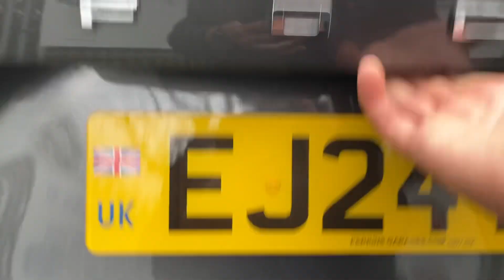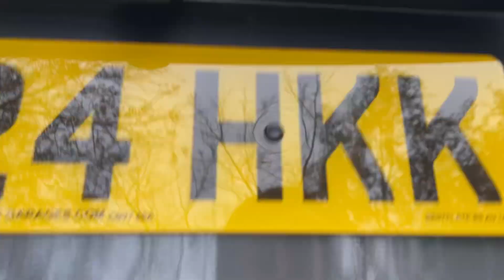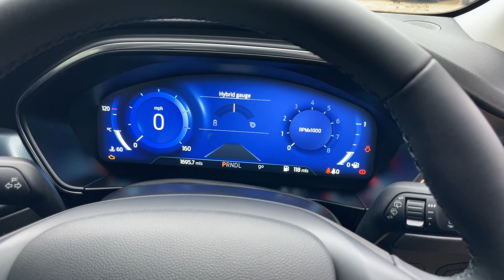*** VEHICLE NOW SOLD *** FORD FOCUS ACTIVE X ESTATE MHEV 1.0L ECO-BOOST 155PS 7SPD AUTOMATIC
Description:
- Magnetic Grey
- 1640 Miles
- Ford Warranty 06/2027
- SYNC 4 Satellite Navigation and Connectivity
- Cruise Control with Lane Centre Assist
- Digital Drivers Display
- LED Headlights
- Bang and Olufsen Beosonic Premium Audio with 10 Speakers 675 Watts
- 8" Absolute Black Alloy Wheels **
- Winter Pack with Heated Steering wheel and Front Seats

Ps. Dan may get specification wrong from time to time (awful lot to remember) -For full and accurate description please follow link to website above!